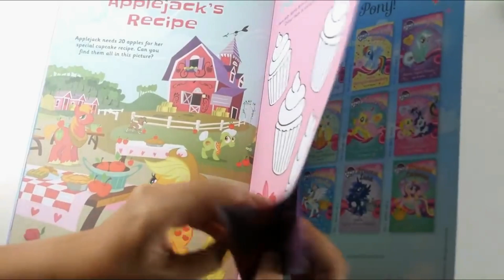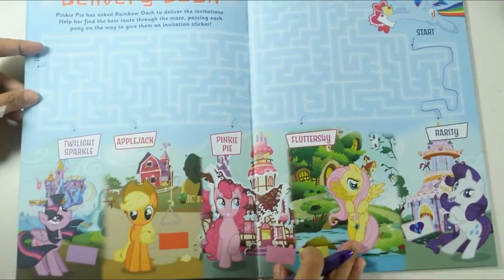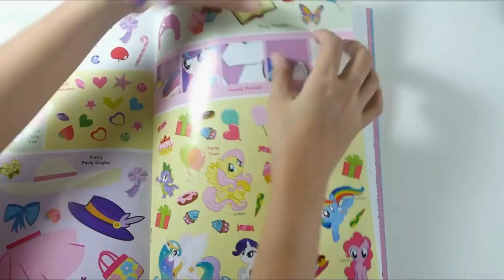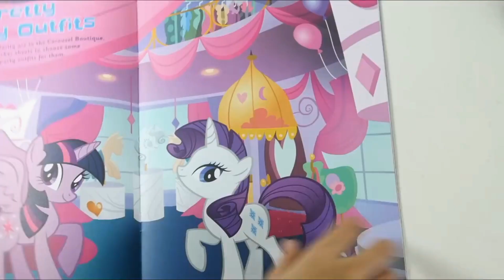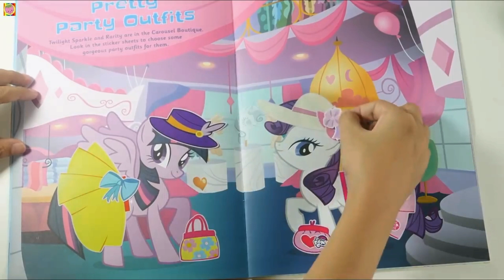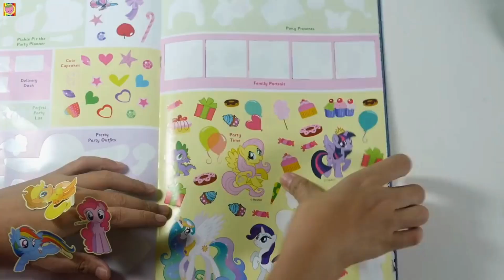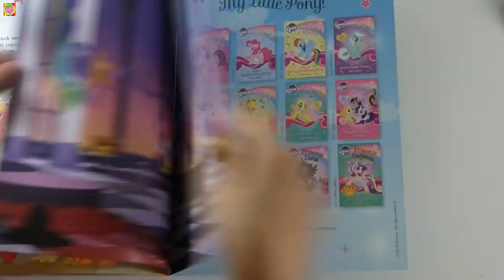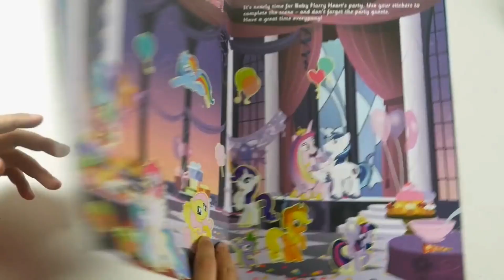MLP My little pony Activity book